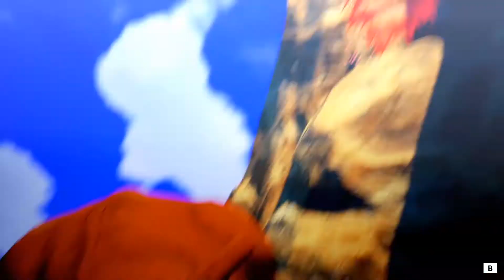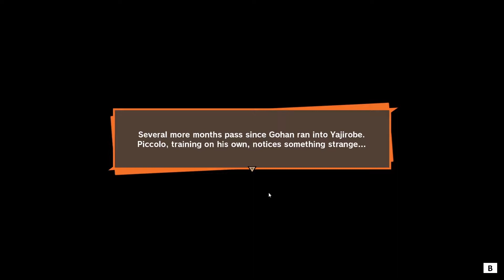DRAGON BALL Z- KAKAROT, Walkthrough Gameplay-PART 2 GOHAN (No Commentary)(PC)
Dragon Ball Z-Kakarot, Walkthrough gameplay- PART 2  GOHAN (No Commentary)(PC)(keyboard and mouse)
Part 3 - Gohan Crash Course in Survival.
Raditz proves to be a warrior of dreadful power, but with a sacrificial strike by goku and piccolo, he is defeated in the end. Unfortunately, the injuries Goku suffers from their gambit prove too much, and he perishes alongside Raditz.
As Goku traverse Snake way in the other world with the hope of getting stronger, Piccolo attempts to toughen Gohan up and awaken his latent power by leaving him to fend for himself in the wild.